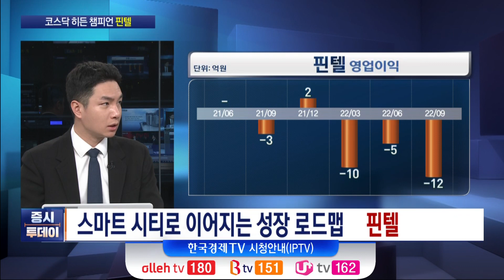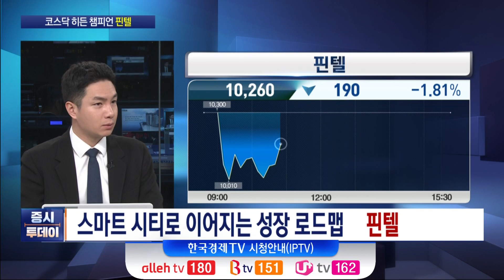고해상도 영상분석 원천기술 보유사 (오현진) / 증시투데이 코스닥 히든 챔피언 / 한국경제TV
박권 MC
출연 : 오현진 키움증권 애널리스트

- 픽셀 손실 없는 유일한 고해상도 영상 분석
- 핀텔 넷 통해 국내 최고 속도 영상 분석
- 국내 최다 분석 채널 보유